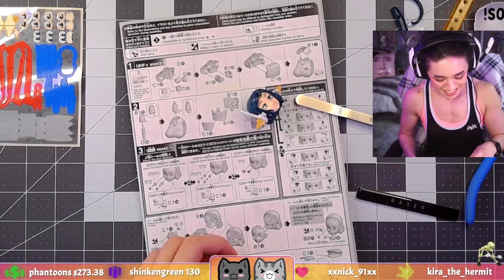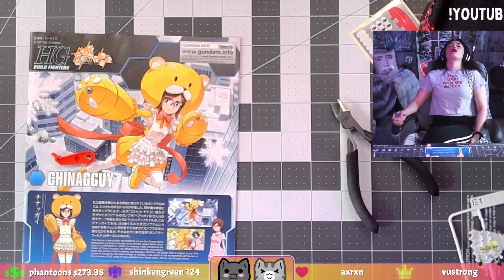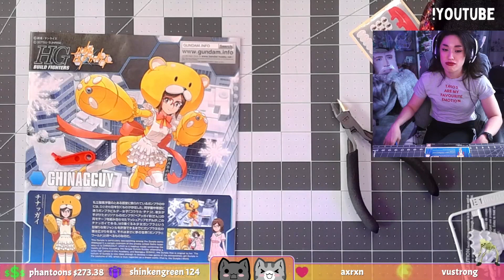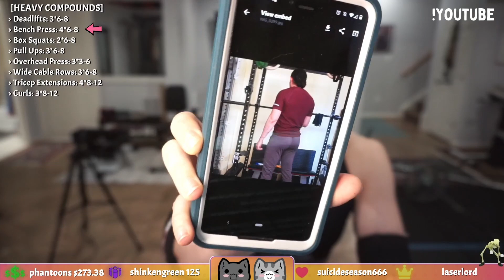May 2021 Twitch Clips Compilation | Terrible Hime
Hello Friends! Another heckin' late upload, but here are the funny clips from May 2021. Thank you so much for everyone that helps make these videos possible by clipping stuff from the stream. Thanks to Joey and friend Chris for streaming with me. AND super big thank you for all the support during the Birthday/Charity/10K Calorie Challenge Stream! I was able to donate almost $900 to our charity of choice, Operation Support Our Troops-America, for Memorial Day. Y'all are the best 💖